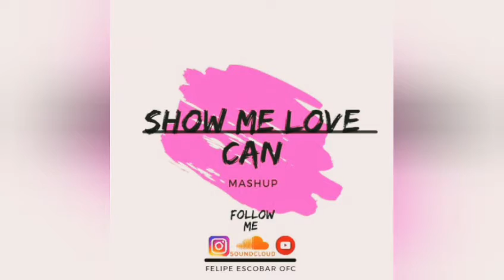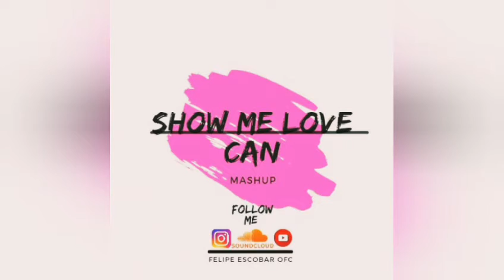SHOW ME LOVE VS CAN 2021(FELIPE ESCOBAR EDIT VOCAL +UP)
QUE TAL AMIGOS EN ESTA OCASIÓN LES COMPARTO MI EDIT MAS RECIENTES DISPONIBLE EN SOUNDCLOUD,,ESPERO LES GUSTE!.

SIN MAS QUE DECIR ESPERO SU GRAN APOYO CON UN LIKE!

FELIPE ESCOBAR OFC.
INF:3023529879